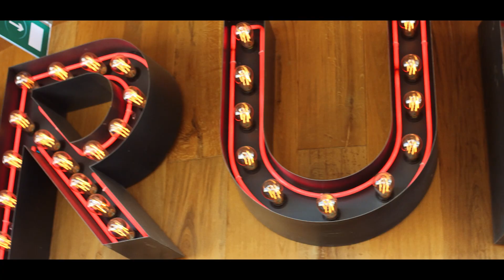Top rumok és fogások Budapest felett, ez a TOPRUM! - Player.hu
Új sorozatunkban szeretnénk nektek útmutatót nyújtani, hogy kánikula idején hol frissüljetek fel étellel és itallal egyaránt. Az első hely, amit ajánlunk a TOPRUM, ami nemcsak Budapest láthatára felé visz titeket, hanem top élményben részesíti az ízlelőbimbóitokat is!